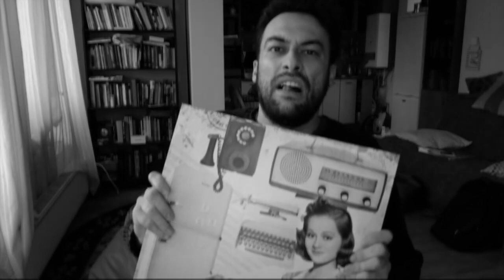Din videoteca de aur - CFR de I.L. Caragiale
În acest clip vechi se redescoperă mari valori ale neamului. În rolurile celor doi amici: Marin Moraru și Dobrogeanu Gherea. În rolul bețivului, Mișu Fotino. Înregistrare din 1920 sau 1980 (s-a șters scrisul de pe bobină și nu se înțelege clar).